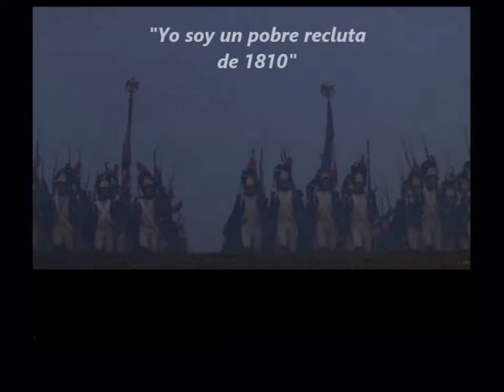LA CANCIÓN DEL RECLUTA DE 1810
Clip de cierre de la conferencia de José M. Álvarez NAPOLEON EN EL CINE.
Las imágenes corresponden a la película WATERLOO dirigida por Sergei Bondarchouk en 1970. La música es la antigua canción tradicional francesa "Le conscrit de 1810" en una versión que incluye acompañamiento de tambores, creada especialmente para este videoclip